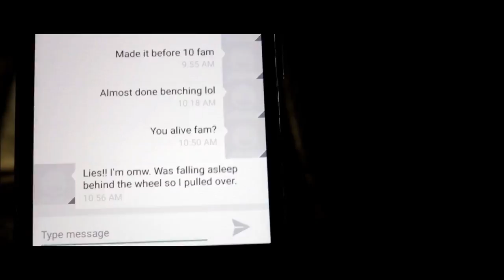Powerbuilding with Calisthenics | Stepping Up My Game [Ep.8]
Introducing Powerbuilding with Calisthenics Episode 8. Stepping Up My Game. From here on out, I'm gonna stay on my grind and train my ass off every training session.

5'8" or 173cm